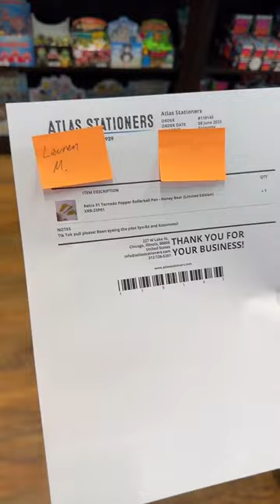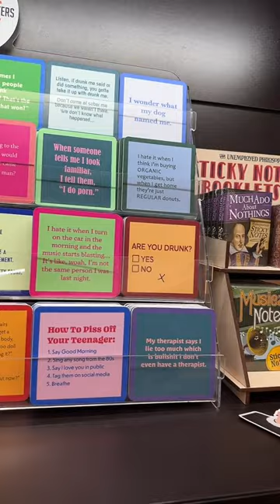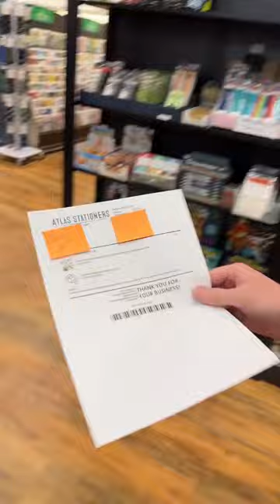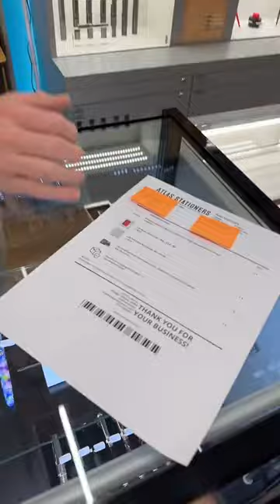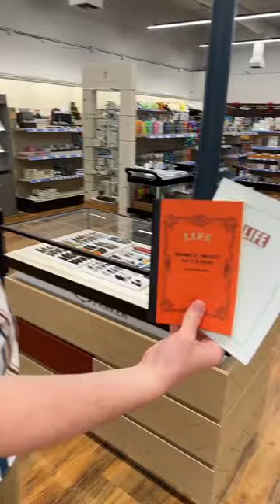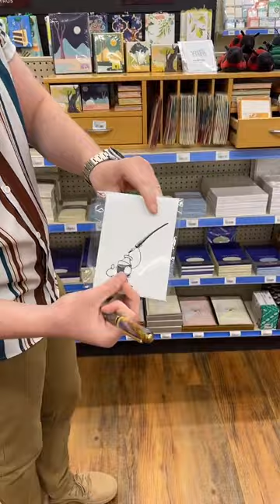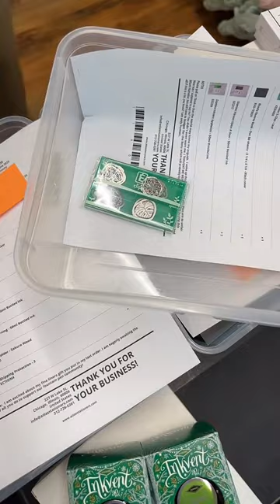We Just Released The Most Beautiful Pen Ever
This summer has been jam packed with events and new releases! Be sure to check out our events schedule so you can stay updated with all of the madness.  Additionally, our exclusive BENU Euphoria - Gold Coast has officially arrived!  Secure yours from the first batch before they sell out!

We are giving away a Diamine Inkvent Ink!

1) Like this video.

We will randomly select a winner on Monday, June 19th at 5pm CT.  We will tag the winner in the comments and get in touch.  You must be 18+ years and live in the U.S. to participate as the prize will ship out at no-charge.  Please keep in mind that this is our only channel and we will never ask for a form of payment to win a giveaway.

Good Luck!

PEACE!
-Brendan

To join the live order queue, head over to our website and submit an online order.  At the checkout screen, leave an order note requesting to be pulled live!